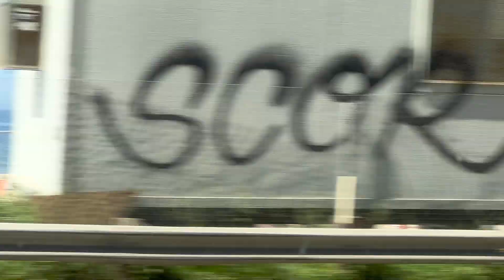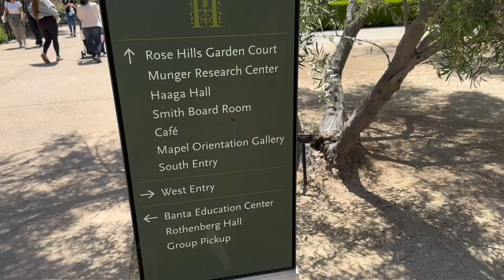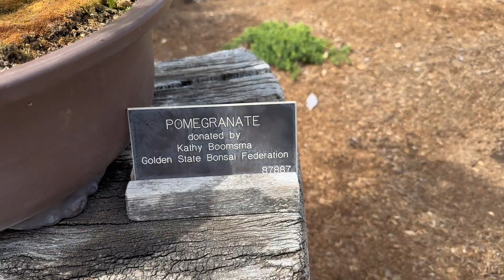Family outing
Drive to Malibu then the Huntington library